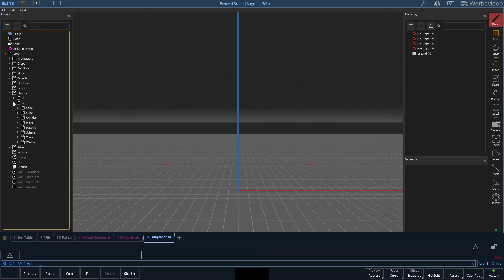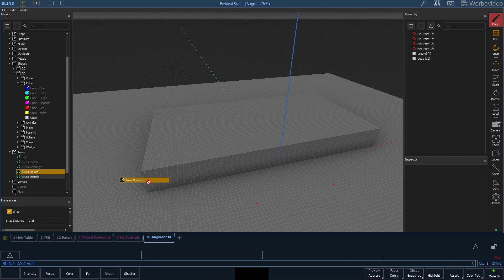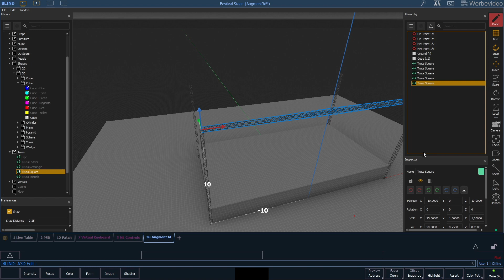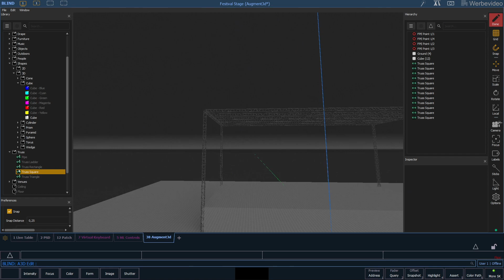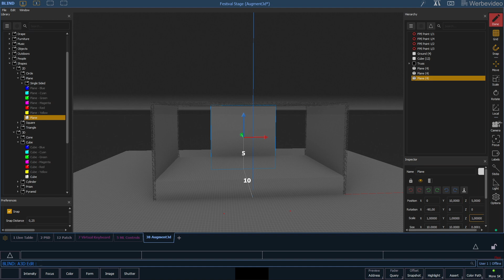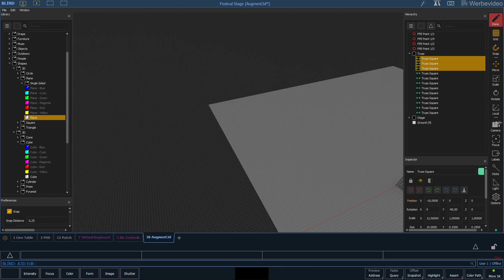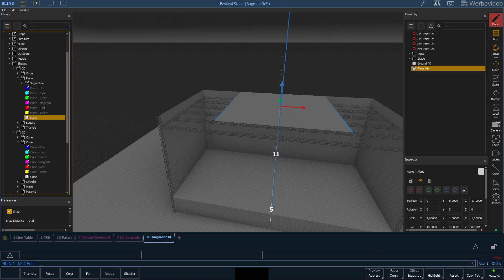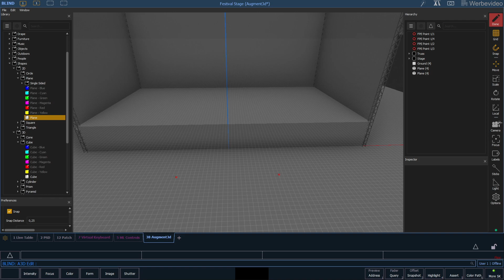EOS Augment3d | Let's Build a Festival Stage | #1 Basic Stage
In this video series, a simple festival stage is built with stock objects in ETC’s EOS Augment3d. In this first episode, the basic stage structure is built.

▬ Additional resources: ▬▬▬▬▬

▬ Notice: ▬▬▬▬▬▬▬▬▬▬▬

This video is not an official ETC learning video. The content was created unpaid and not on behalf of ETC.

Since this video has content in which products, services and brands of the ETC company play a clear major role, the video was marked as advertisement in the sense of the German state media authorities.

▬ DEUTSCH ▬▬▬▬▬▬▬▬▬▬

In dieser Videoserie wird eine einfache Festivalbühne mit Bibliothek Objekten in ETC‘s EOS Augment3d gebaut. In dieser ersten Episode wird die Grundstruktur der Bühne gebaut.

▬Weiterführende Links: ▬▬▬▬▬

▬ Hinweis: ▬▬▬▬▬▬▬▬▬▬▬

Bei diesem Video handelt es sich nicht um ein offizielles ETC-Lernvideo. Der Inhalt wurde unbezahlt und nicht im Auftrag von ETC erstellt.

Da dieses Video über Inhalte verfügt, in der Produkte, Dienstleistungen, sowie Marken des Unternehmens ETC eine deutliche Hauptrolle spielen, wurde das Video als "Werbevideo" gekennzeichnet. Weitere Informationen zu Werbekennzeichnung finden Sie auf der Website der Landesmedienanstalten